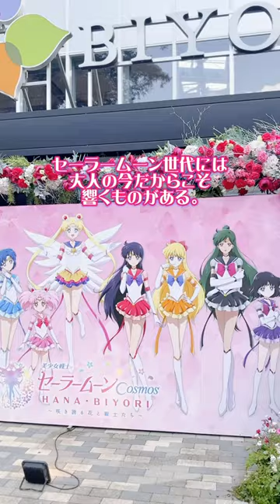もう観た！？セーラームーンの最終決戦🌙✨